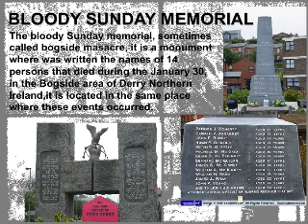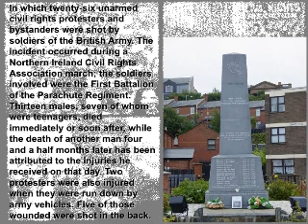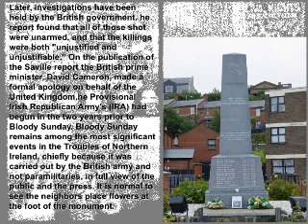Bed and Breakfast Derry - Bogside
Quality accommodation in Derry City Centre.  Fully equipped apartments and houses or rooms. Secure parking. Free internet. Large groups welcome -- rates as low as 20 per person.